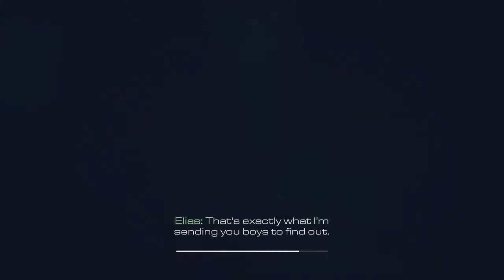Call of Duty: Ghosts - Campaign #9 - Prachtig flitsend water o_0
Vandaag, de dag waarop jij dit leest, hebben wij een missie, namelijk om weer een nieuwe campaign te spelen, van alweer een nieuwe versie van Call of Duty! Call of Duty Ghosts dus! Ik hoop dat jullie het leuk gaan vinden, er is in ieder geval genoeg spanning!